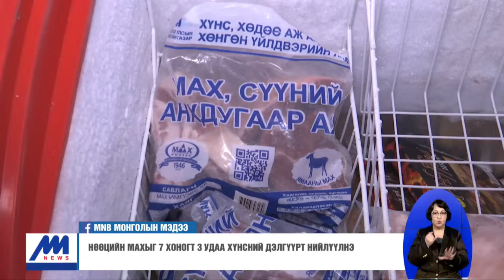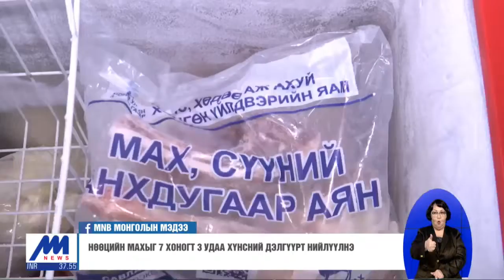Нөөцийн махыг 7 хоногт 3 удаа хүнсний дэлгүүрт нийлүүлнэ /2020.03.12/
Өндөржүүлсэн бэлэн байдлын үед хүн амын хүнсний хомсдлыг зохиомлоор хөөрөгдөх, үнэ нэмсэн тохиолдолд хатуу хариуцлага тооцно гэдгийг албаны эх сурвалжууд анхааруулж байна. Тэр дундаа мах, гурил гээд хүн амын гол хүнсний бүтээгдэхүүний нийлүүлэлт, үнийн асуудалд хатуу хяналтыг тавьсаар байна. Энэ жил 12 мянган тонн мах нөөцөлсөн, үүн дээр нэмээд экспортод гаргахаар төлөвлөсөн 10 мянган тонн махыг дотооддоо худалдаалахаар байна. Өчигдрөөс эхлэн 279 хүнсний дэлгүүрээр нөөцийн махыг худалдаалж эхэлсэн байна. Долоо хоногтоо 3 удаагийн түгээлтээр тарааж иргэдэд худалдаалах ажлыг зохион байгуулж байна.